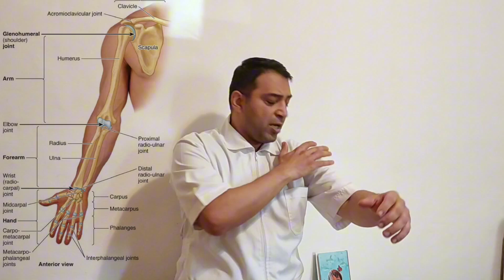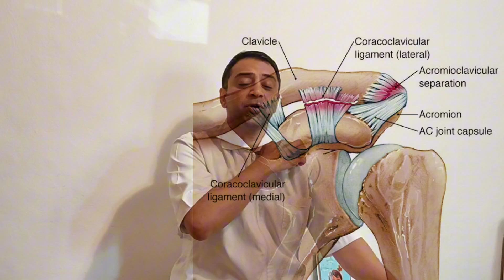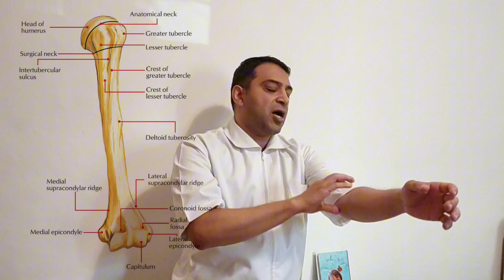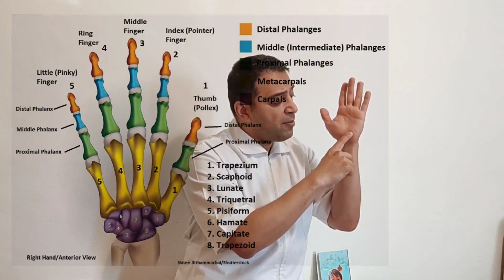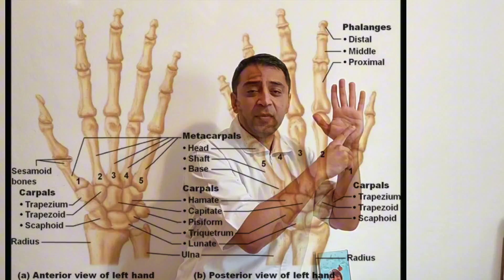Shoulder griddle anatomy & Surface Anatomy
Surface Anatomy